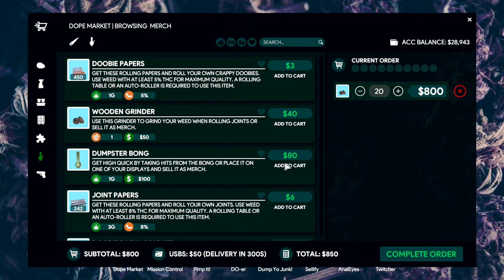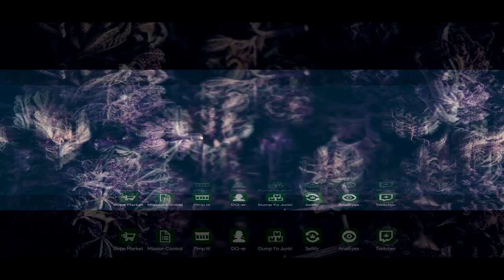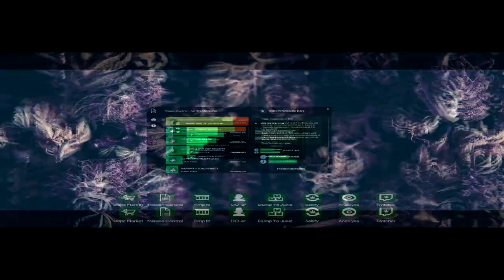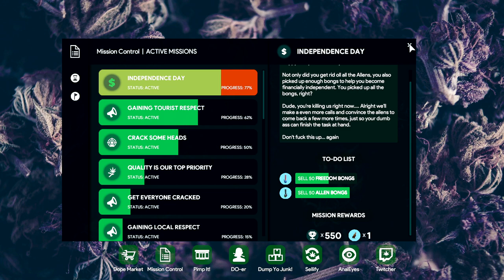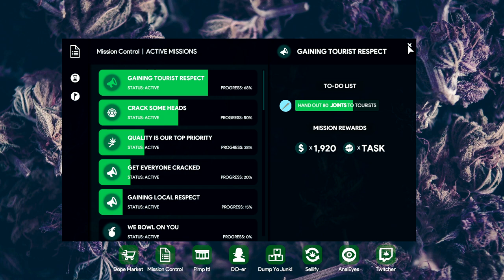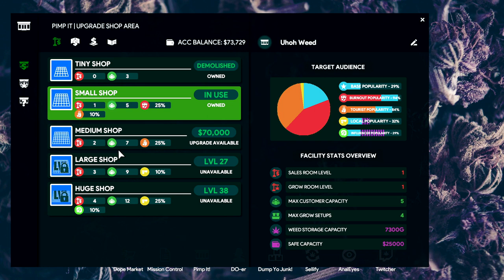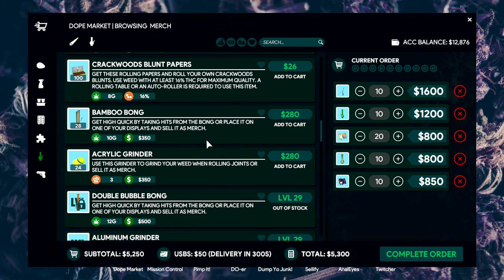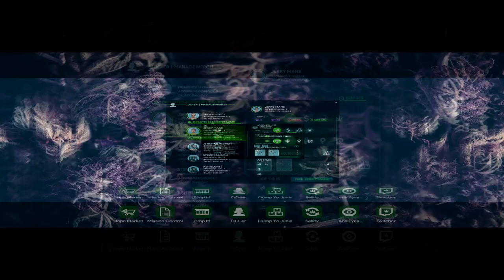Americal Eagle | Weed Shop 3 | Part 32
I finally finished the 4th of July event and got the Americal Eagle as a reward for completing all the missions.

BUILD YOUR VIRTUAL WEED EMPIRE: Grow the hottest strains & crossbreed new ones, roll your own Blunts, sell Bongs, hire Growers, make Solventless Concentrates, handle Rival Dealers, befriend Influencers, smoke Dabs, ride a Dolphin, and More! WELCOME TO WEED SHOP 3!